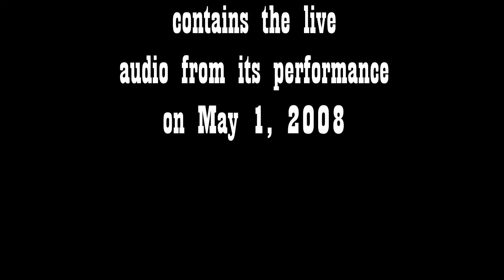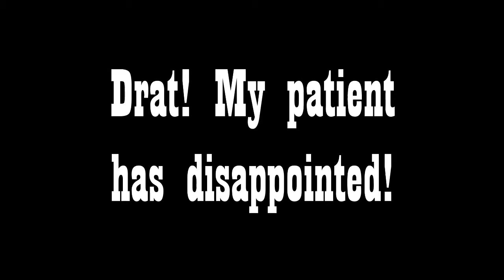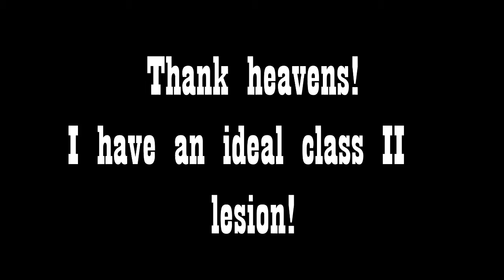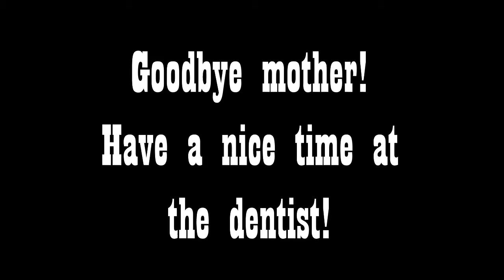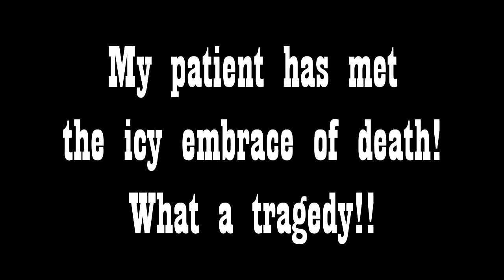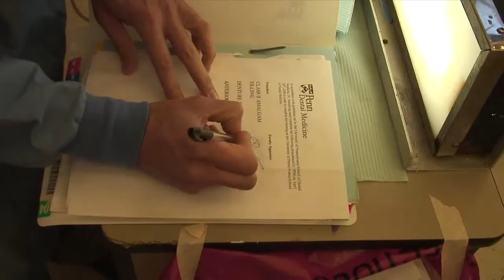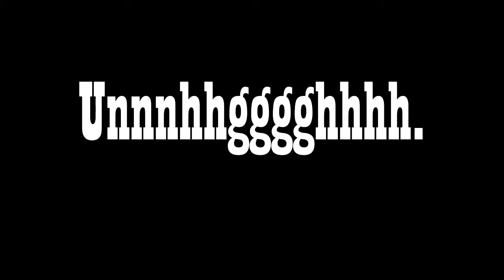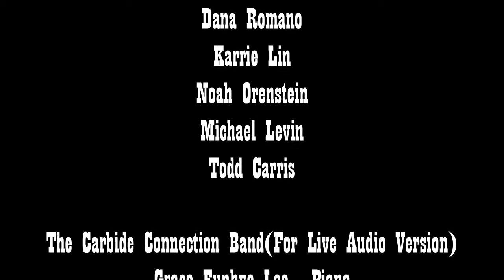The Carbide Connection 3: Fall of the Carbide Connection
The Carbide Connection 3, a dental school video made for a talent show  many years ago, is the brainchild of a man who's mental state diminished significantly during the course of his time in school.